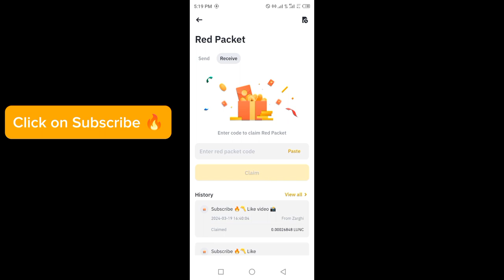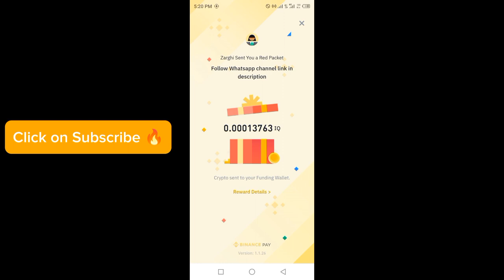Binance red packet code today | USDT IQ Packets in binance 19-20 MARCH 2024